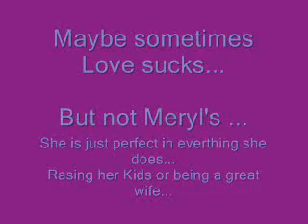Love Sucks but not Meryl's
Sometimes Love sucks... But not Meryl's cuz she is just so kind and great... A Amazing Mother and a wonderful Wife... And of cause a beloved Actress.
She is Simply Streep